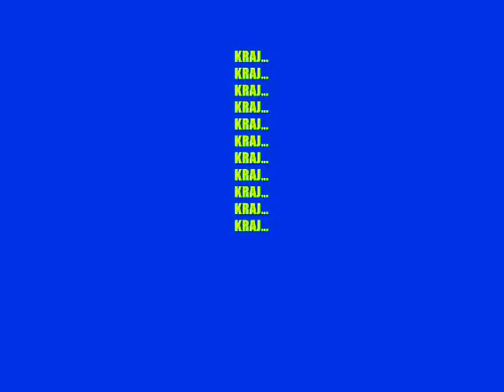DJ Capko Zeljko Samardzic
Pjesmu sam ja radio